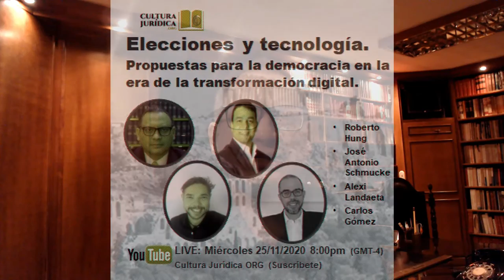Elecciones y Tecnología. Propuestas para la Democracia en la era de la Transformación Digital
Ante la próxima celebración de las llamadas elecciones parlamentarias y una consulta popular, si bien son muchas las reflexiones que de ellas pueden hacerse, el tema tecnológico es de vital importancia, es por ello que te invitamos para este miércoles 25 a las 8:00 pm hora de Caracas (GMT-4) por el canal de YouTube de Cultura Juridica ORG.  (suscribete)